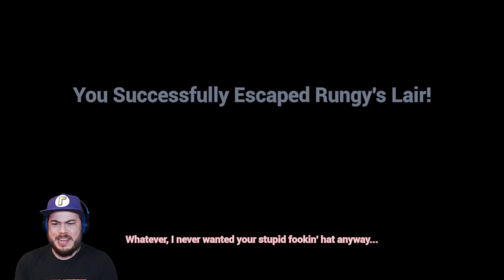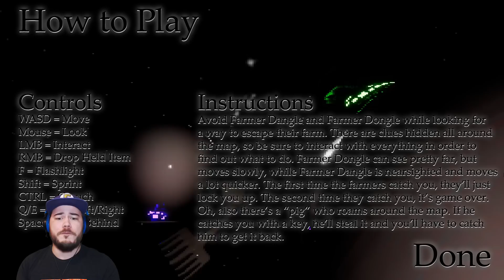I REGRET VISITING DANGLE DONGLE FARM!! | Dave & Jay's Microwave Horror Arcade Bundle